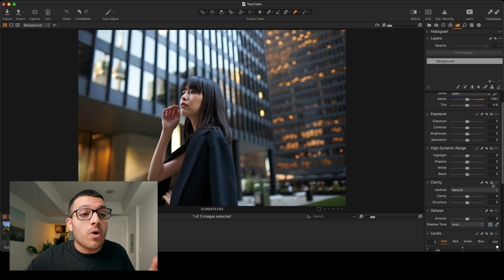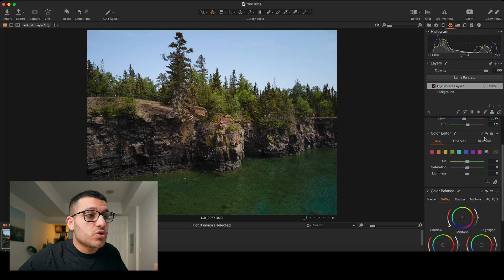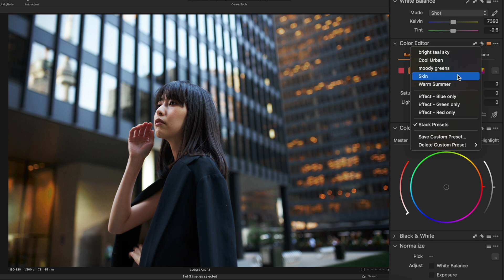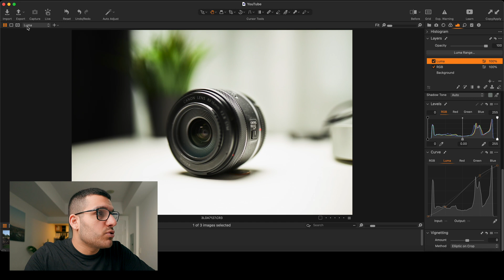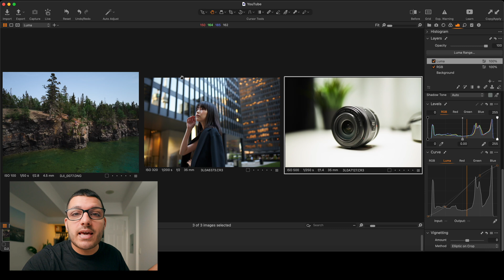Why I'm Switching to Capture One... Goodbye Lightroom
Recently, I downloaded Capture One to test it out and see if it was similar to Lightroom. After using it for a couple of days, I found that Capture 1 has a lot more to offer. With features like layers, presets, luma curve and being able to export at different settings at the same time; has got me wondering "Should I Switch from Lightroom to Capture One?"

In this video, I'll go over some of the amazing features you can do in Capture One, that you can't do in Lightroom. The only thing stopping me from cancelling my Lightroom Subscription is Lightroom's masking features using AI. But which one do you think is better, Lightroom or Capture One?